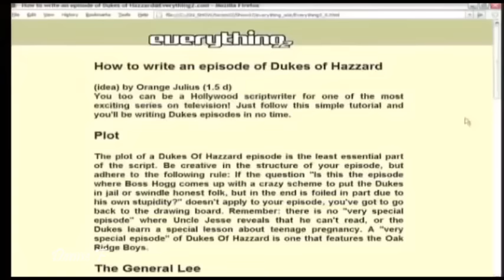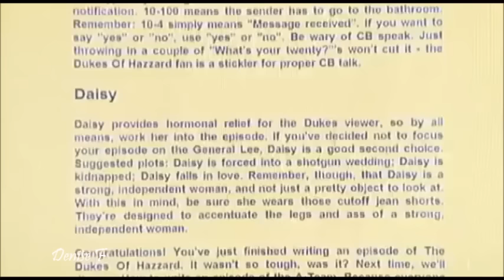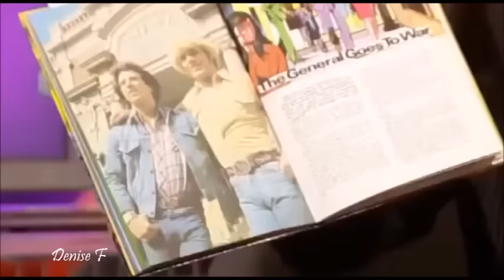Graham Norton Funniest Moments (Compilation 11)